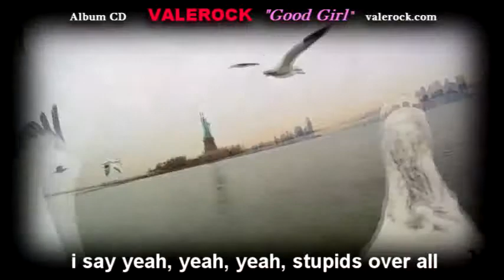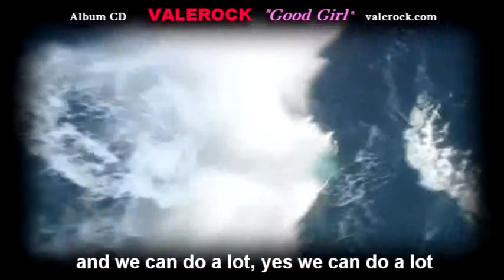Killing Animals (Toni Valero)